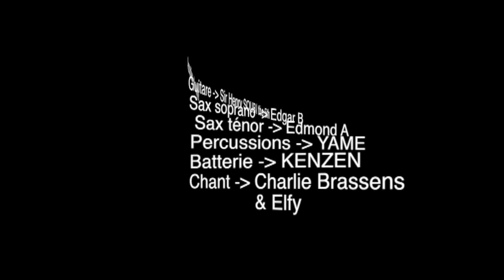CHARLES N2O - CHARLIE BRASSENS LA CRECHE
La Crèche de Charlie Brassens